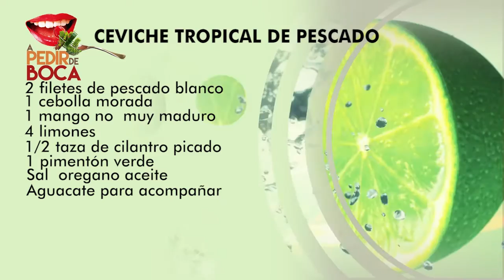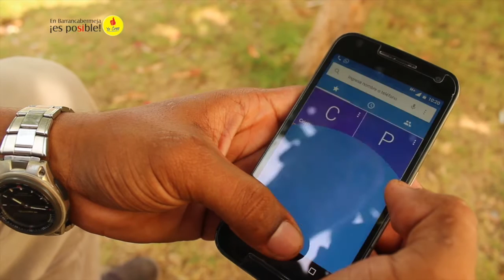A PEDIR DE BOCA 12 DE DICIEMBRE 2016